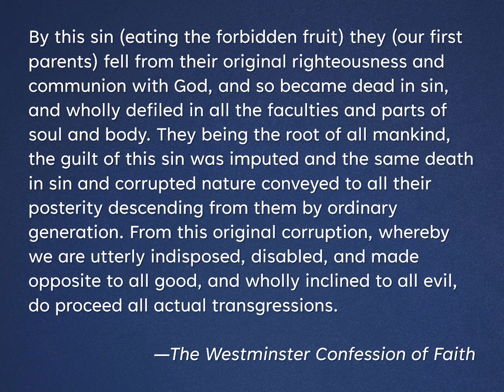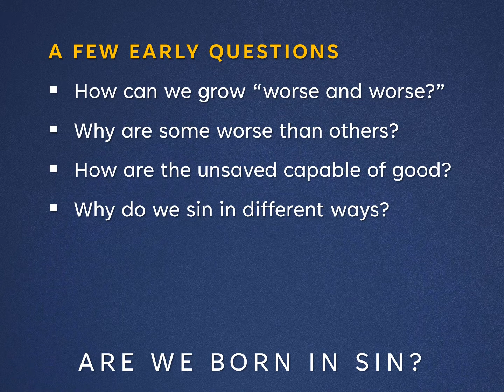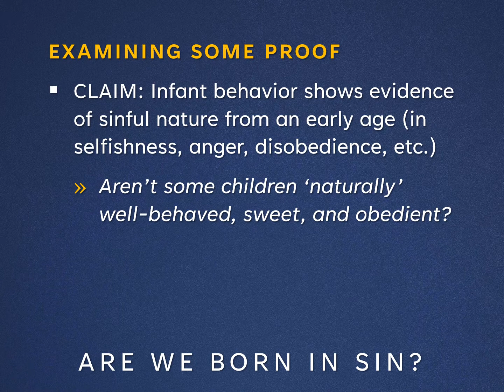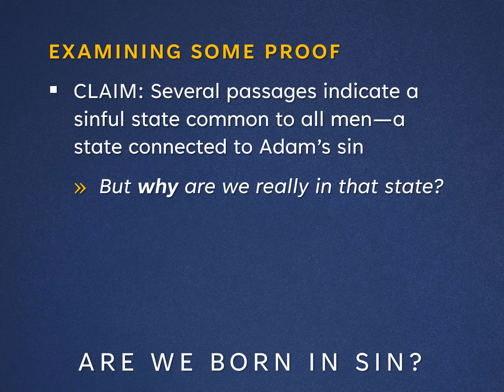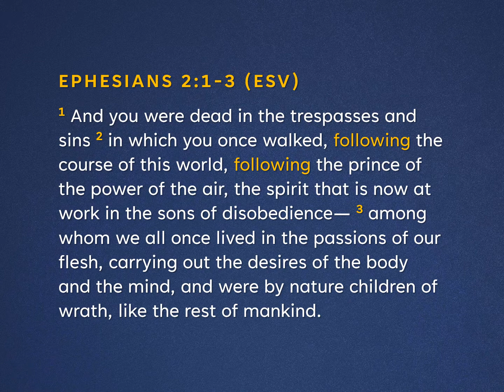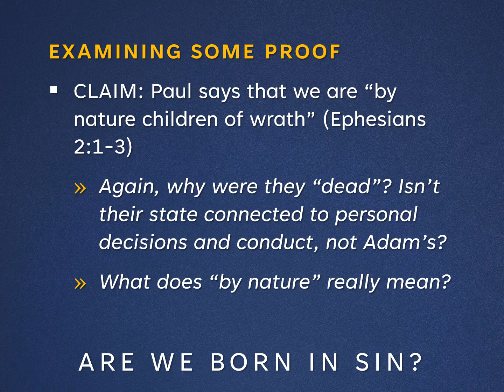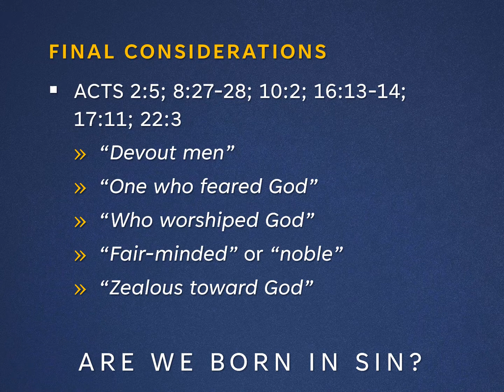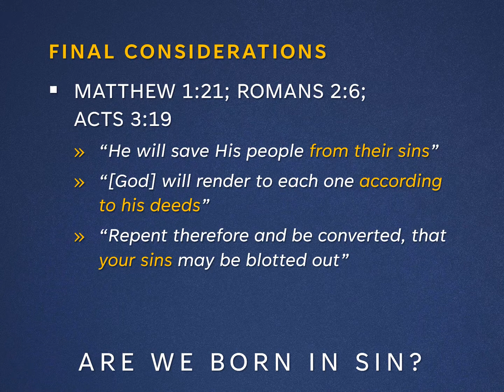Sermon: Are We Born in Sin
Sermon delivered at Woodland Hills church of Christ by Drew Jones on 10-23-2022